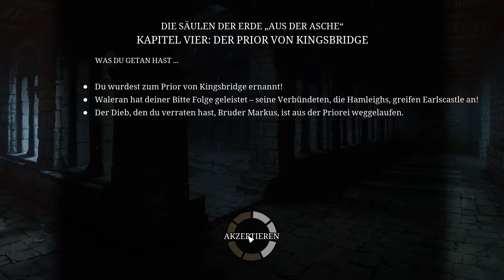Die Säulen der Erde #11 ⛪️ Aufklärung: Bienchen und Blümchen⛪️[Gameplay][Deutsch/German][HD]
⛪️ Die Säulen der Erde ⛪️
Uploadplan: Montag bis Freitag: 8:00 Uhr
Plattform: PC
Genre: Narratives Gewalt-Adventure
Entwickler: Daedalic Entertainment
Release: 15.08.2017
Beschreibung:
"Die Säulen der Erde" ist eine Adaption von Ken Folletts gleichnamigem internationalen Bestseller und erzählt die Geschichte des Dorfs Kingsbridge auf eine neue, interaktive Weise. Begib dich in die Rollen der Roman-Protagonisten und erkunde ein zum Leben erwecktes, mittelalterliches England. Nimm Einfluss auf die Handlung der Geschichte in einem Spiel, das auf Erkundung, Entscheidungen und Dialogen basiert. Diese episodische Interactive Novel wird in drei "Büchern" veröffentlicht, die jeweils sieben Kapitel beinhalten. Dieser Season Pass gibt Zugang zu allen drei Teilen, die am Erscheinungsdatum automatisch deiner Steam Bibliothek hinzugefügt werden.